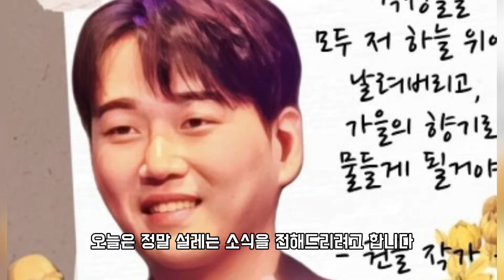황영웅, 하반기 빛나는 활동 예고! 8월 기지개부터 9-10월 앨범 발매, 11-12월 겨울 콘서트, 2025년 방송 복귀까지!